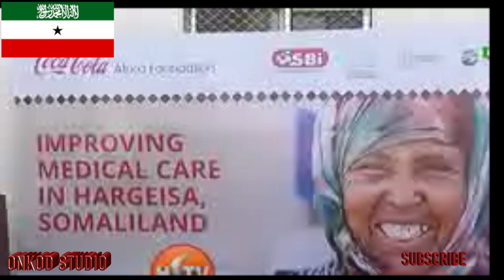DAAWO QALAB CAFIMAAD OO LAGU WAREJIYAY ADNA HOSPITAL HORIMARKA KA SOCDA SOMALILAND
This video is about ADNA